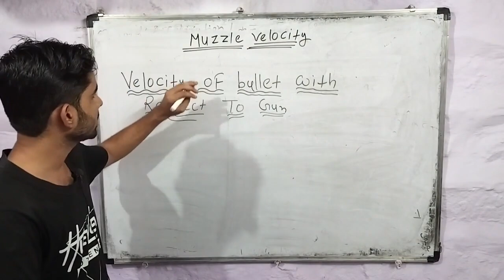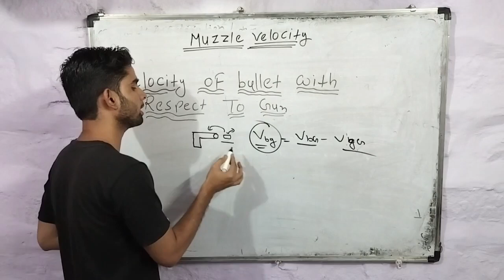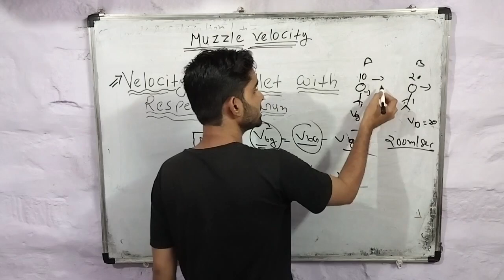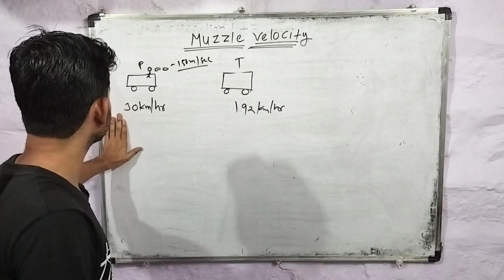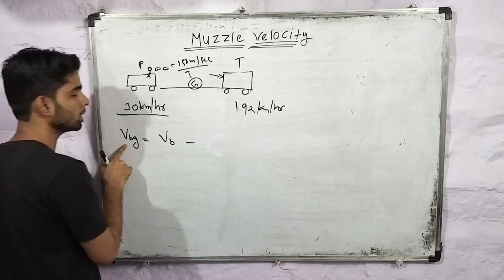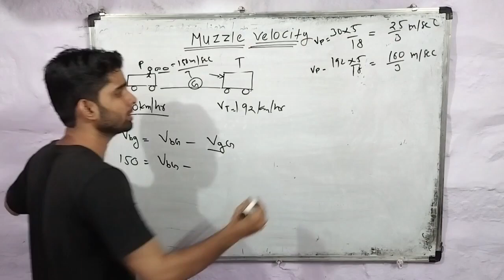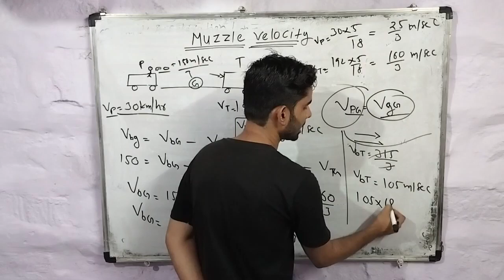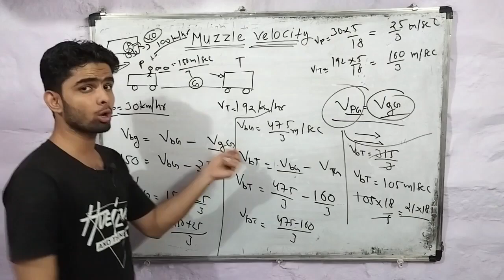Muzzle Velocity | Kinematics| RELATIVE MOTION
Hello Students ,   In This Video I Will Show You Real Concept Of "MUZZLE VELOCITY " .
i hope u all will like this.